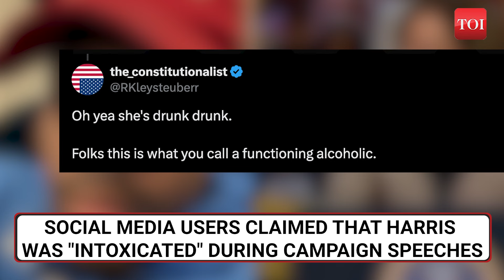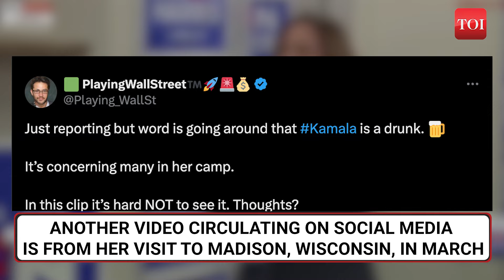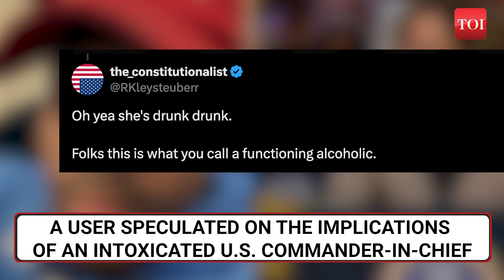'Drunk' Kamala Harris Addressed Rally? Viral Videos Spark Storm Before Democratic Convention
Recent videos of Kamala Harris have ignited controversy, with social media users alleging she was intoxicated during campaign rallies. The claims focus on clips from a rally in Prince George's County, Maryland. In the Maryland clip, Harris discusses plans to lower prescription drug prices. Critics have speculated about her sobriety based on these appearances. The accusations come just ahead of the Democratic National Convention. Click to know more.